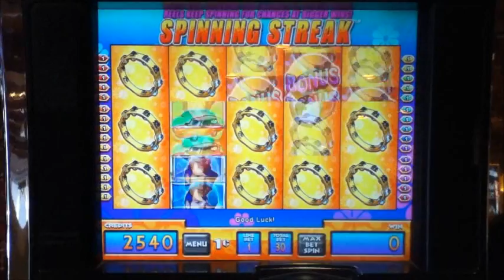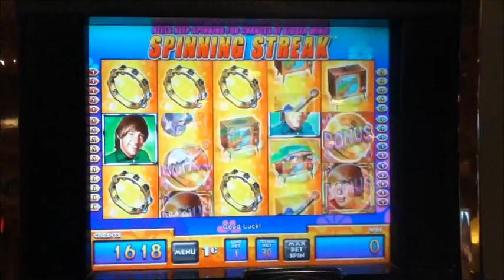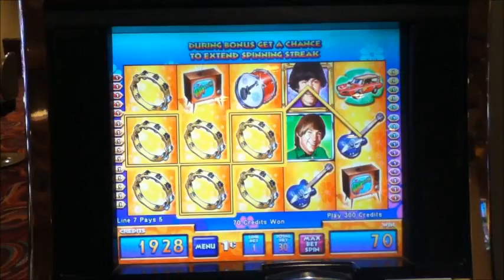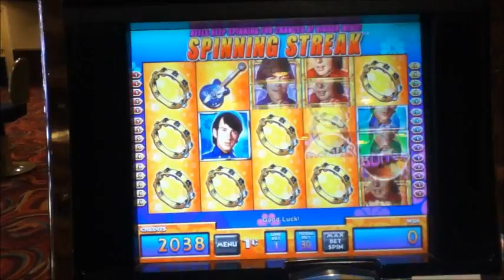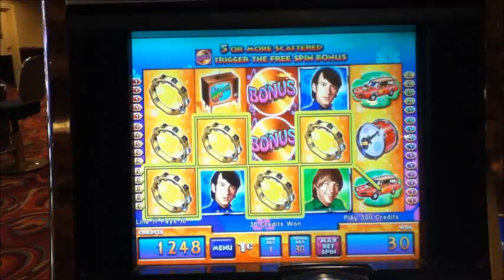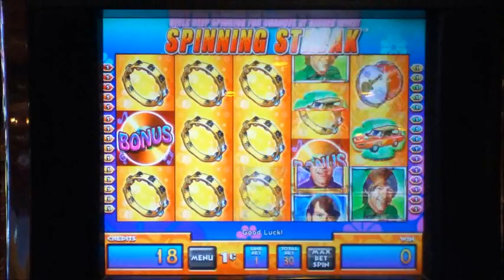THE MONKEES Penny Video Slot Machine with TAMBOURINE SPINNING STREAK Las Vegas Strip Casino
The Monkees Tambourine Spinning Streak